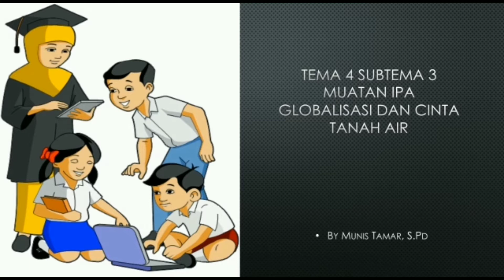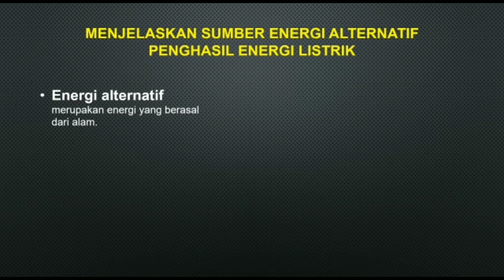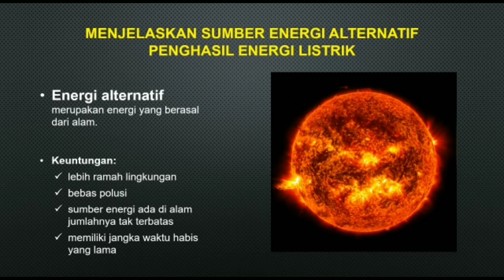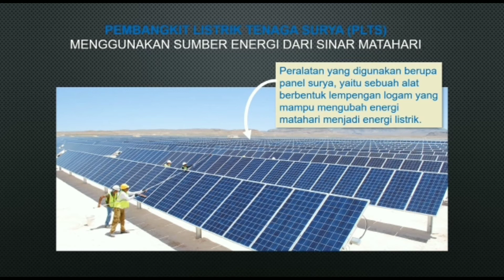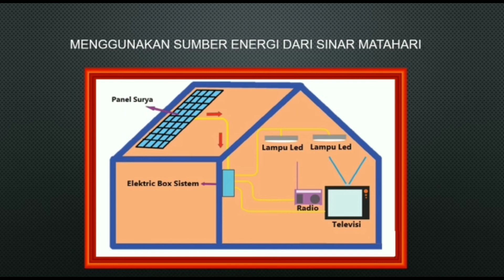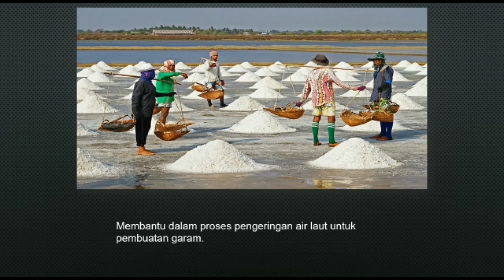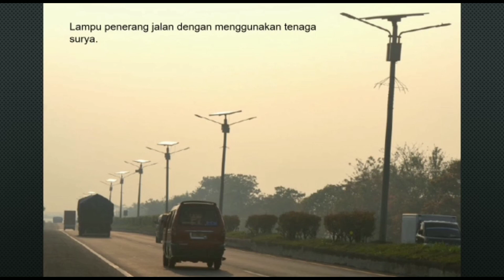GLOBALISASI DAN CINTA TANAH AIR